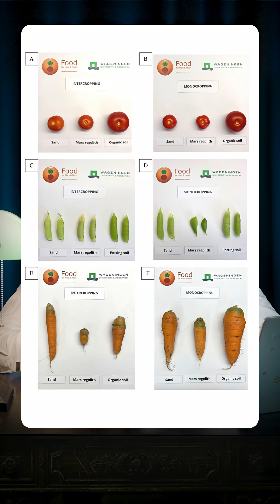What Will Humans Eat on Another Planet?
If you had to survive on another planet, food isn’t just cooking — it’s engineering and planning! Martian soil, is full of toxic perchlorates. And unlike in The Martian movie, you can’t just stick potatoes in toxic soil and fertilize with waste. Yeah — real life requires clean hydroponic or aeroponic systems to avoid contamination..

This was just 1 of 10 wild questions from our full YouTube episode!  UnGooglable Space #1

🚀 Use Related Video to watch the complete 10-question interview!